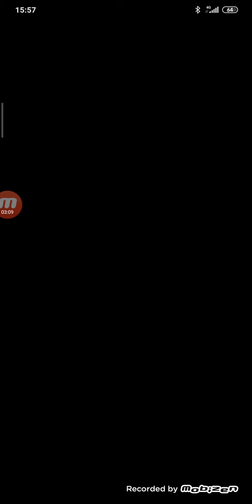Mario Kart Tour Gameplay #2 - DK Pass T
I wish i can do get with points +7 or +9
That's Incredible 😊